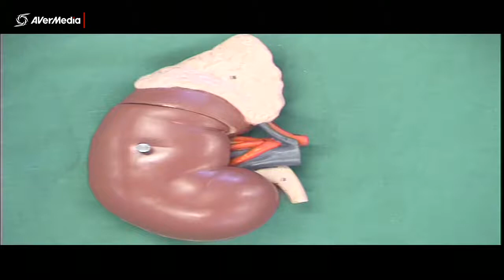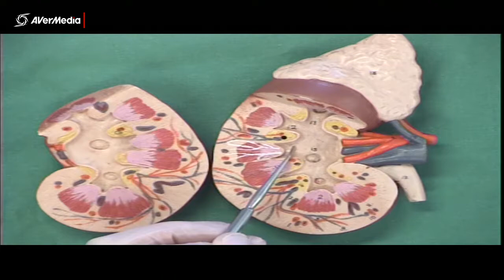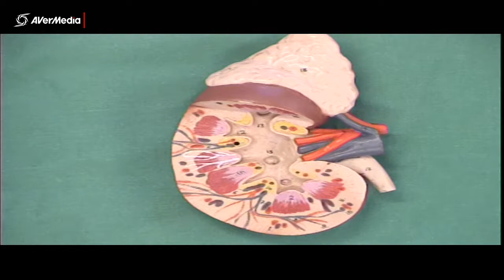Kidney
A brief description of some anatomical features of the kidney using a plastic model.